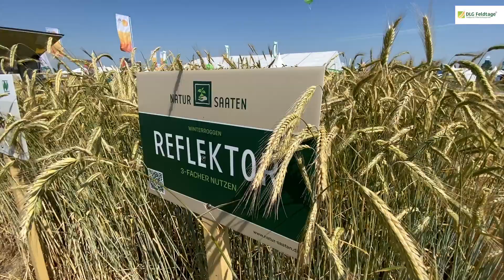Stimmen von den DLG-Feldtagen 2022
Aussteller und Besucher schildern ihre Eindrücke von der vom 14.-16. Juni 2022 in Kirschgartshausen bei Mannheim stattfindenden Freilandmesse